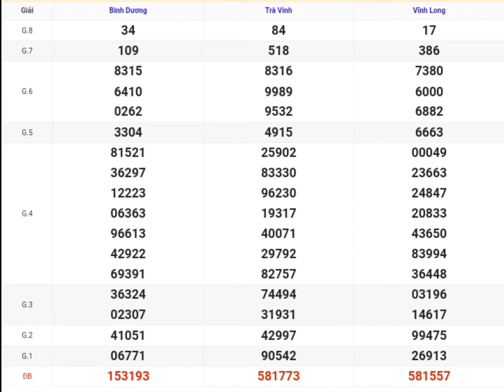XSMN | Quay Thử Kết Quả Xổ Số Miền Nam P6 Hôm Nay 25/10/2024 xoso Vĩnh Long, Bình Dương, Trà Vinh